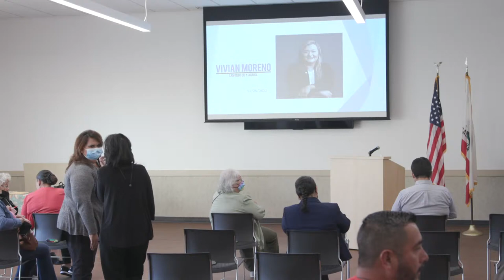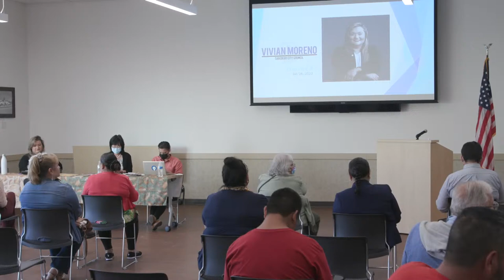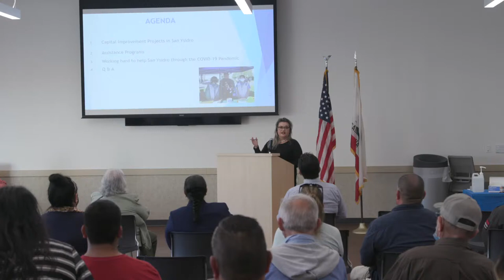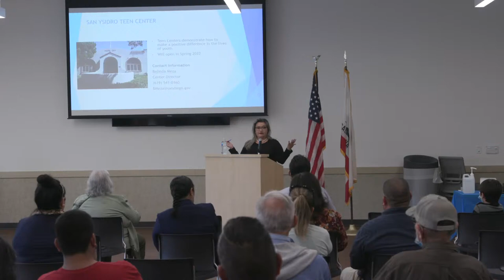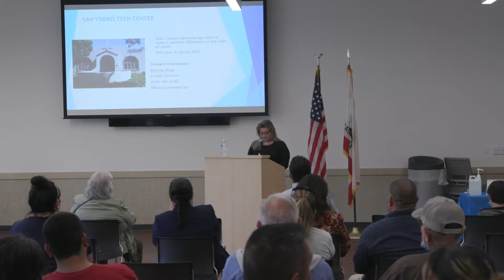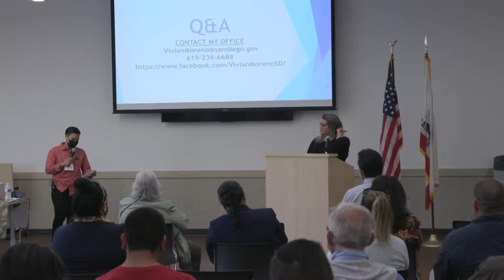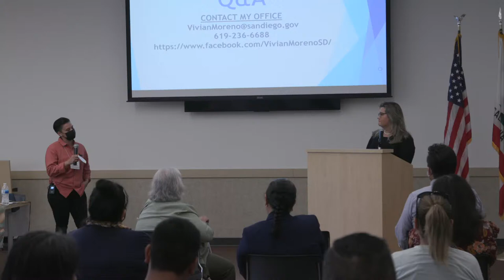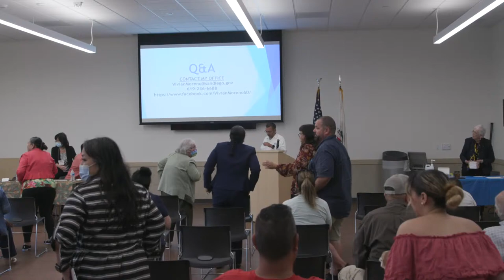San Ysidro Townhall Vivian Moreno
Join us for the San Ysidro Library on Youtube Live!!